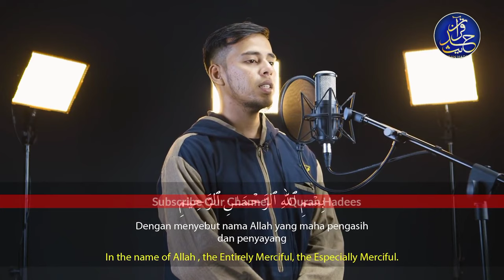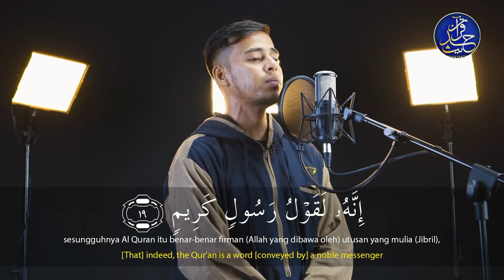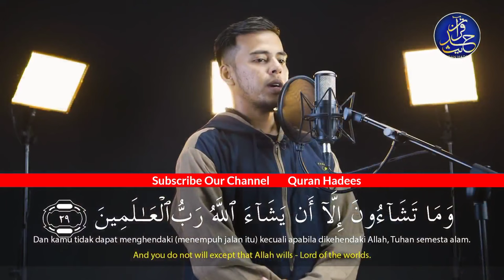Surah At-Takwir سورة التكوير | Salim Bahanan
Edit By -:@AmmarTV